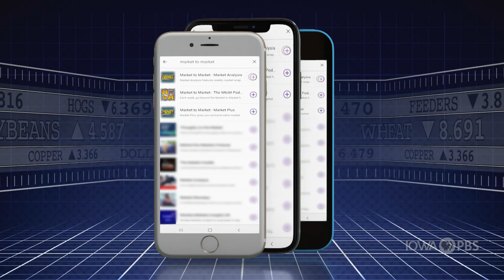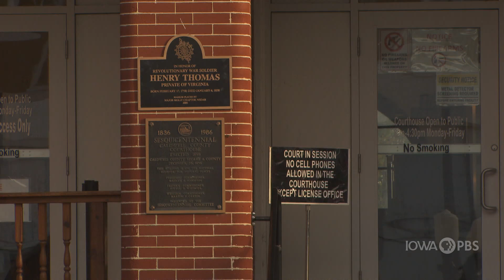Cattle Producer Pleads Guilty to Two Counts of Murder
Garland “Joey” Nelson, a Missouri feedlot operator accused of killing two Wisconsin brothers, entered guilty pleas in the past week to two counts of first-degree murder.